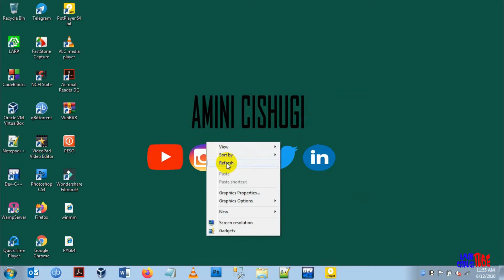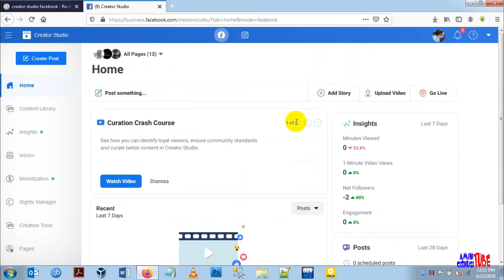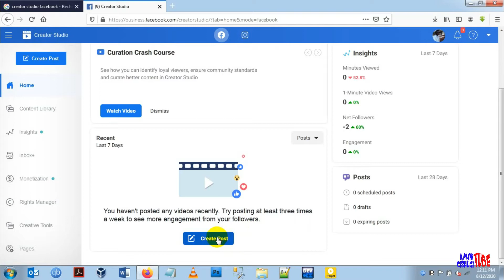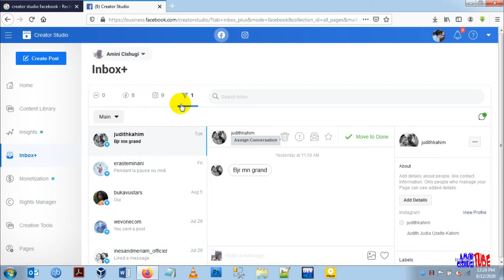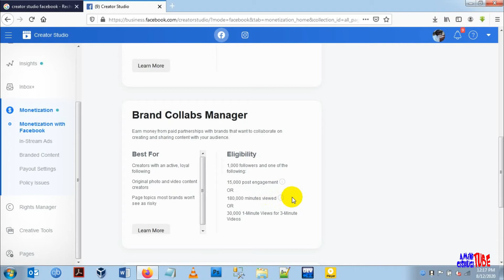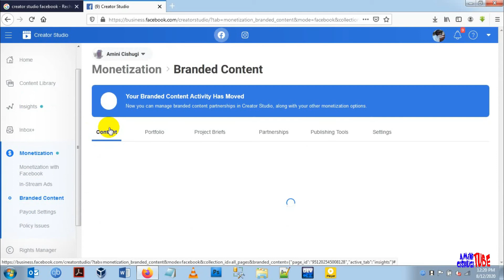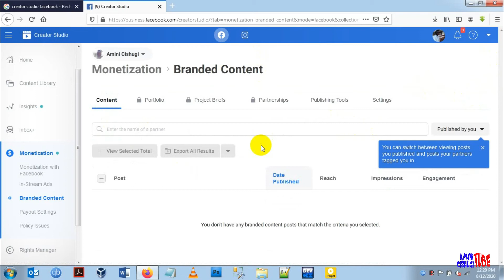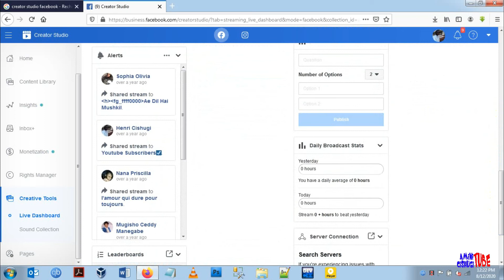FACEBOOK CREATOR STUDIO (choses à surtout savoir de la MONÉTISATION) - Tutoriel | Amini Cishugi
Dans cette vidéo, je vous explique tout sur l'outil de monétisation de Facebook, le Creator Studio [TOUTORIEL COMPLET]. Des meilleures photos de la journée disponible sur mon Instagram : @AminiCishugi ou sur le compte Flickr de LaTeamAfriqueTUBE

Merci pour tout votre soutien et votre confiance. Vous êtes désormais de plus en plus nombre à me suivre. Partager au maximum possible, et n'oublier pas vous êtes les meilleurs les gars.

CONTACT PRO UNIQUEMENT
ATTENTION : N'oubliez surtout pas d'activer la cloche des notifications...

Cette video est sponsorisee par l'agence de marketing Wevone Agency, qui est une entreprise spécialisée dans le marketing numérique, le marketing sur les réseaux sociaux et le référencement sur les moteurs de recherche comme sur Google, Bing et Yahoo. Fondée en 2017 par un groupe d’étudiants et de blogueurs, l’agence opère actuellement sur plusieurs plateformes et propose des services dans de multiples domaines impliquant le marketing numérique et les stratégies de communication.

MATÉRIELS
▪️ Selfie Stick Tripod
▪️ Wireless Lavalier Lapel Microphone

VIDÉOS À REDÉCOUVRIR SUR MA CHAÎNE